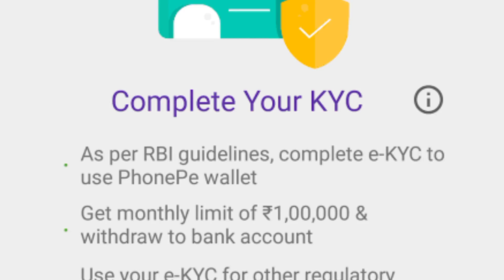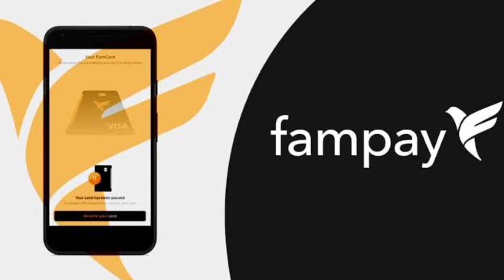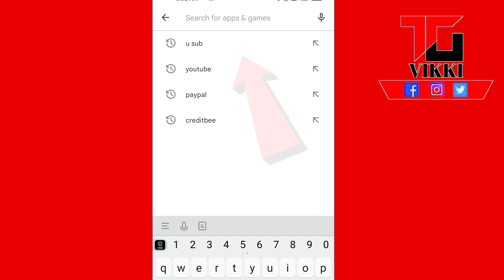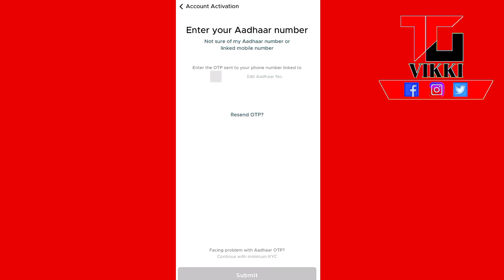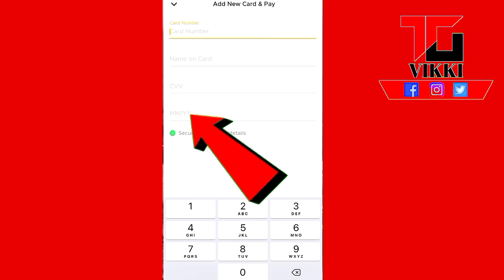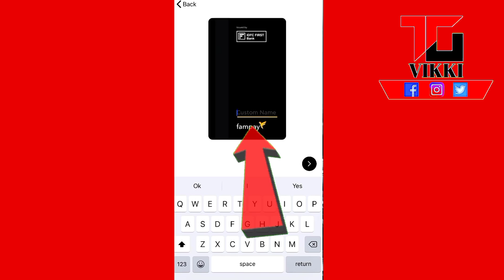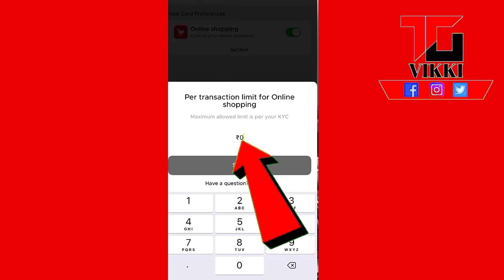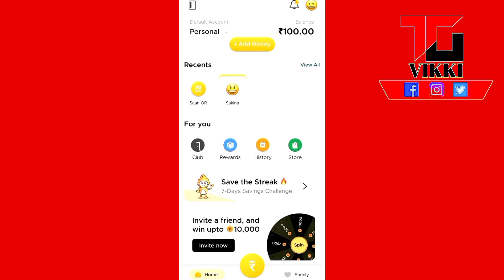zero balance bank account opening online without pan card। सिर्फ 10 मिनट में।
fampay account create। how to create account। zero balance bank account opening online। without PAN card bank account opening online।
account opening link 👇।